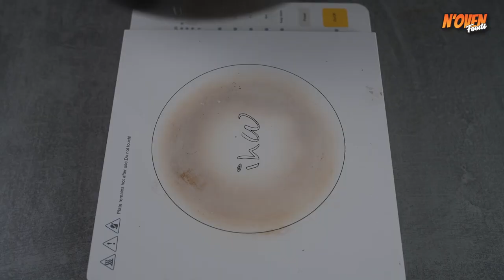SIDE BY SIDE VANILLA & CHOCOLATE CAKE | TWO IN ONE CAKE RECIPE | SOFT & SPONGE CAKE RECIPE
INGREDIENTS & PROCESS:
2 EGGS
BEAT FOR 1 MIN.
1/2 CUP SUGAR
BEAT UNTIL FLUFFY
1/3 CUP OIL
MIX WELL
1 TSPN VANILLA ESSENCE
1 CUP FLOUR
1 TSPN BAKING POWDER
SIEVE
MIX WELL
3 TBSP MILK
MIX
DIVIDE THE BATTER
1 TBSP COCOA POWDER
2 TSPN MILK
MIX WELL
GREASE OIL IN A OVEN PROOF GLASS
DUST SOME FLOUR
6 INCH MOULD
GREASE OIL
PLACE A BAKING PAPER
PUT THE GLASS
POUR THE BOTH BATTER